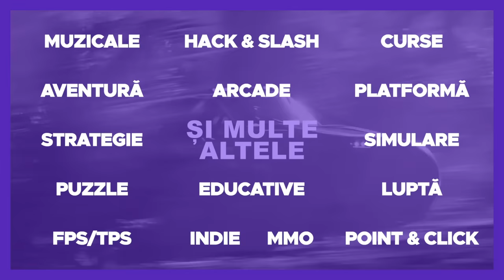O COLECTIE MARE DE REMORCI EXCELENT FACUTE DE LA PERARD! FS 22 ModShowcase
➤Foloseste codul BARBA pentru o REDUCERE de 3% pentru toate simulatoarele!

➤ENEBA.com - Cel mai tare magazin de Joace (PS4, Xbox, PC)! Foloseste codul BARBA pentru o reducere de 3%!
➤PRIMESTE 1 EUR EXTRA! Inregistreaza-te aici